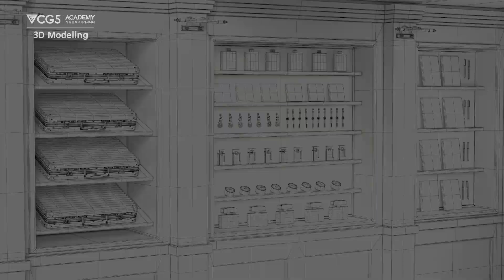3D모델링&어셋 포트폴리오 CG5아카데미 오세희 수강생 (키링취업성공! 아이유 '삐삐' 창작 캐릭터모델링)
◾포트폴리오 기획의도(주제)
00:00 첫 부분에 나오는 해적은 뒷 부분에 나오는 캐릭터풍 에서 벗어난 5등신의 비율에 실사적인 느낌의 캐릭터를 원해서 선택했습니다. 캐릭터의 동작과 표정에서 어떤 상황에 처해있는지 생각해보고 보물을 쟁취했지만 무인도에 표류된 상황을 생각했습니다. 그에 따라 대포와 보물, 지도 어셋을 추가로 만들었습니다. 해적이 지닌 다양한 소품들 덕에 재미있게 작업했습니다!

00:49 좋아하는 가수인 '아이유'의 삐삐 노래를 듣고 3D캐릭터로 표현하고 싶어 만들게 된 창착 캐릭터 입니다.악플러, 사생팬에게 전하는 메시지를 담은 이 곡을 듣고 신선한 충격을 받아 나중에 꼭! 만들어 봐야지 했던 생각으로 도전해 보았고 전체적인 분위기는 레트로와 아트웍 적인 느낌으로 정하여 진행 후 소품이나 색감은 뮤직비디오를 보고 많이 참고하였습니다.

01:19 마지막 캐릭터로는 스파이 지니어스 애니메이션의 주인공 랜스와 영화 킹스맨의 배경을 합해서 저만의 스타일로 만들었습니다. 스파이라는 공통점에서 둘을 합하면 유쾌한 작품이 나오지 않을까하여 제작하게 되었고, 전체적으로 창의적인 포트폴리오를 만들고 싶어 저의 생각과 스타일을 담아내려 노력했습니다.

◾제작하며 어려웠던 점
만들면서 어려웠던 점은 역시나 리깅 이였습니다.
처음에 A포즈를 만들고 포즈를 잡았었는데 생각만큼 쉽지 않았어요.
하지만 양쌤께서 갈피를 잘 잡아 주어 감사했습니다 :)

특히나 옷 같은 경우 부자재가 많아 깔끔하게 정리하는데 시간소요가 많이 들었습니다.
리깅에 익숙하지 않으시거나 자잘한 악세사리가 많은 옷을 진행하시는 분들은 포즈를 잡고 붙여주면 초반에 고생을 좀 덜 하실것 같습니다.(특히 지퍼!)

◾3D모델링 포트폴리오 제작후기
항상 힘든 시간은 중간에 오는 것 같습니다. 중간만 잘 버티면 언제 힘들었나 싶을 정도로 잊혀지기 마련이라고 생각합니다. 저 또한 그 과정을 겪었고 곁에 있는 선생님들과 동료들 덕분에 힘을 낼 수 있었습니다. 무엇보다 긍정적인 마음으로 자신의 파트에서 애정을 쏟는다면 분명 멋진 작품을 만들 수 있을거라 생각합니다. 화이팅입니다! 🤗

파트별 전문교육 진행! 결과로 말합니다.비교불가 취업률 98%!
학생들이 직접 지인에게 소개하는 만족도 높은 CG전문 교육기관으로